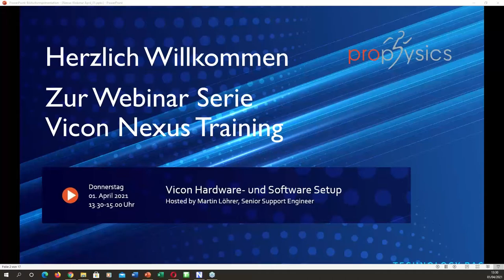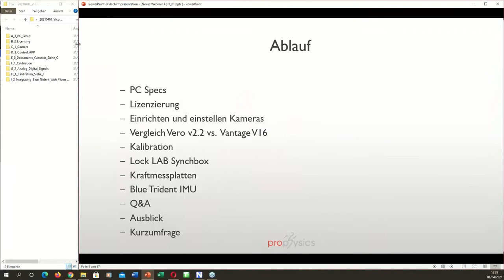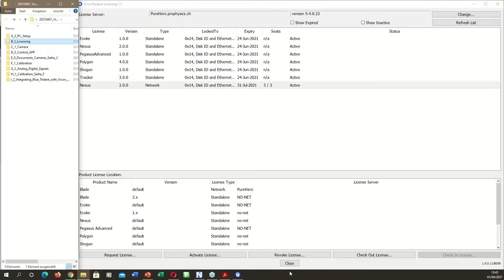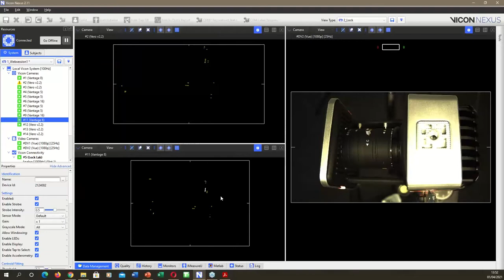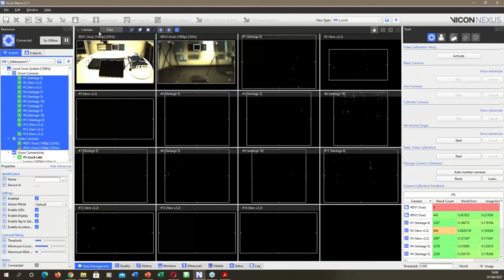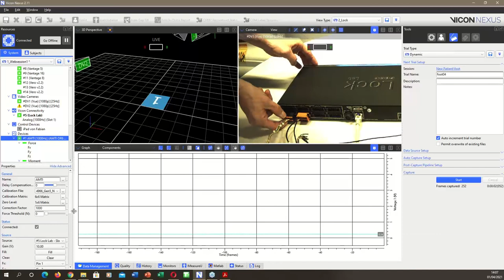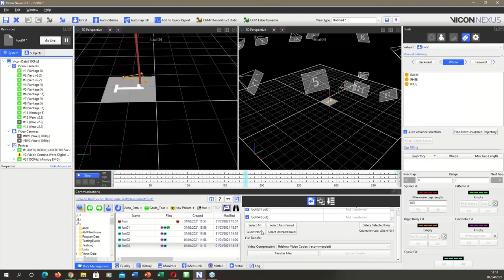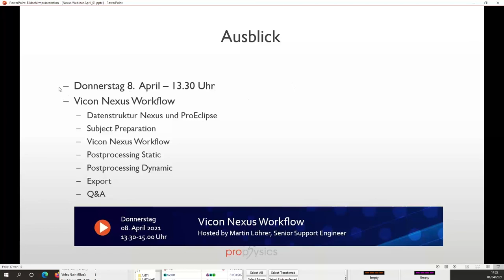prophysics AG | Webinar Teil 1 | Vicon Hardware und Software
Überblick der aktuellen Kameras und Nexus Software von Vicon